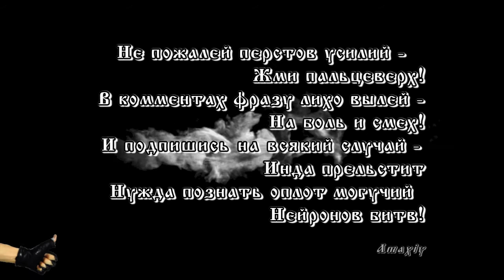Прогнозы - Весна на радость не похожа (стихи С.Есенина, демо)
Посвящается другу С.Есенина Лёне. Л. И. Каннегисер 30 августа 1918 г. убил председателя петроградской ЧК М.С.Урицкого. Был тогда же расстрелян в возрасте 22-ух лет.
Приятного ПРОСЛУШЕСМОТРА!
Приветствую, зритель, это Амаксий Кромаренко! Я та пылинка созидания нашей матрицы, что решила заявить о себе мирку, изливая свои умозаключения и творчество в видео+аудио формате. Люблю путешествовать, увлекаюсь игрой на гитарах и написанием песен, люблю логические игры и RPG (Path of Exile, Fallout, Diablo), читаю С.Есенина, Н.Некрасова, М.Лермонтова, И.Бунина и др., разгадываю сканворды, семафорю YouTube и рыбачу. Если наши интересы пересекаются, то тебе здесь должно понравиться. Присоединяйся!
Не пожалей перстов усилий -
Жми ПАЛЬЦЕВЕРХ!
В КОММЕНТах фразу лихо вылей -
На боль и смех!
Инда прельстит
Нужда познать оплот могучий
Нейронов битв!
Для поддержки:
VISA CARD - 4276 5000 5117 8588